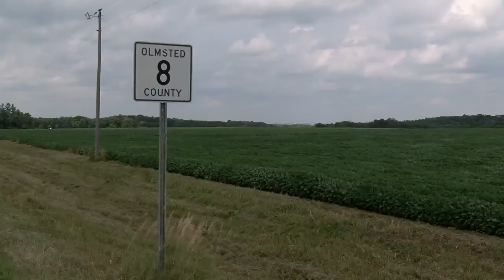Setback for new Rochester middle school location, zoning commission denies SW annexation request